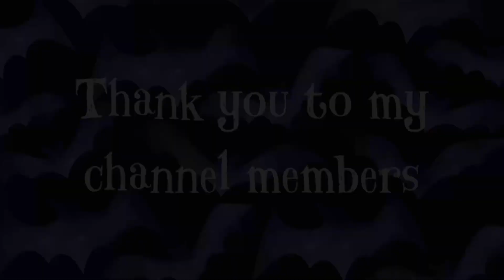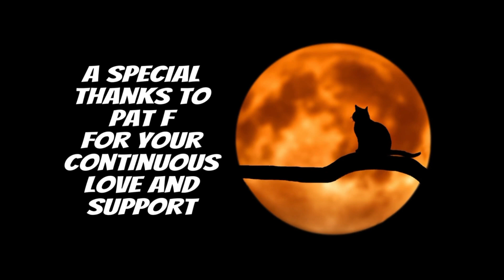A goth is very good at things (no I’m not) | daily vlog